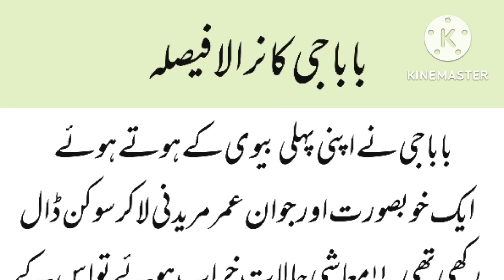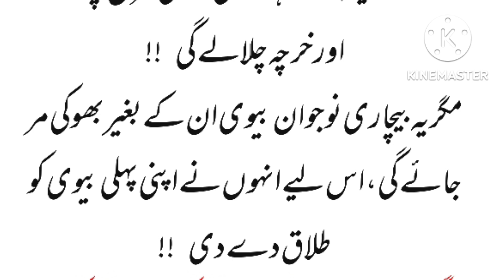بابا جی کا نرالا فیصلہ